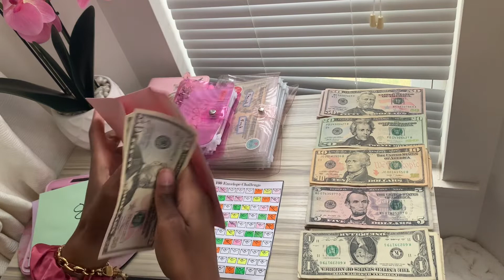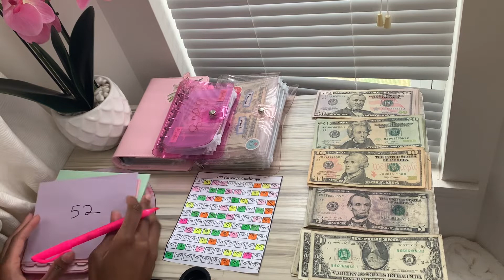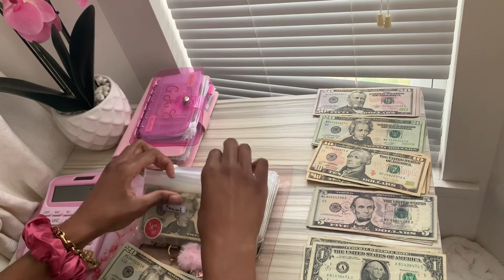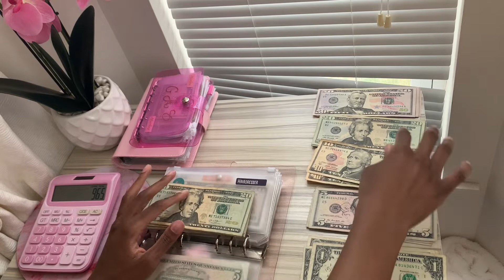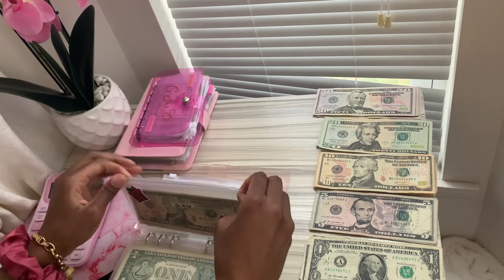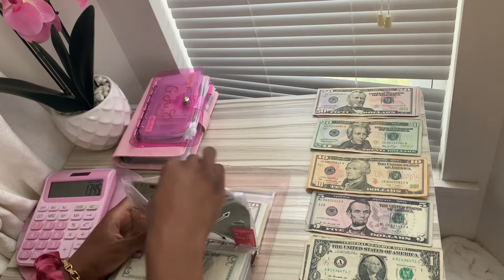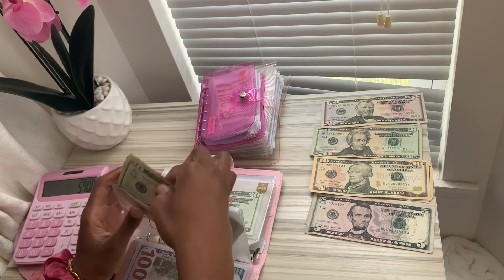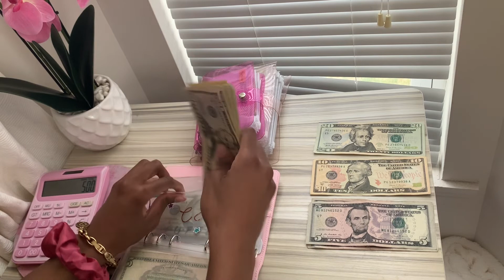Mar 2022 | Cash Envelope Stuffing | Saving Challenges | Sinking Funds | Paycheck #2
Hey! How’s your day going?

Here is my last paycheck for March. I will soon be uploading a video on stuffing my tax refund. Did you get your refund yet?